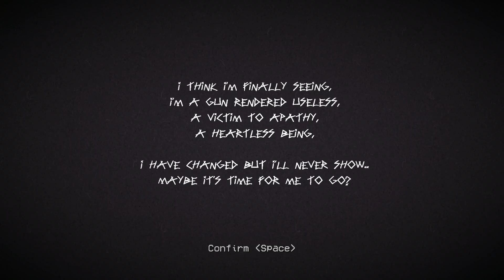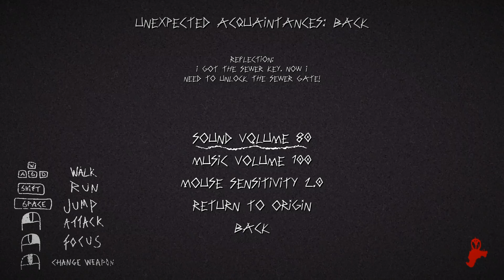This Strange Realm of Mine | Rattengang | #002 | Gameplay | Let´s Play | Deutsch | German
Wir legen uns mit der Nachbarschaft an.
Über ein Abo würde ich mich sehr freuen. Vielen Dank!

«This Strange Realm of Mine» Hier bekommt Ihr weitere Infos zum Spiel.

Survival Horror Shooter von:

Entwickler:    Doomster Entertainment
Publisher:   Doomster Entertainment